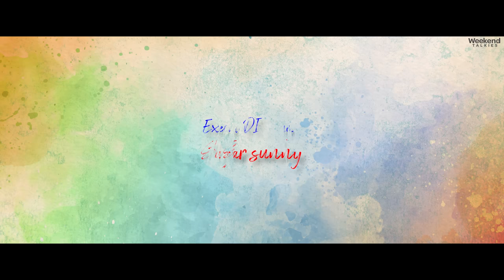Cheli Thaara | Telugu Shortfilm 2023 | Gowri Naidu | Weekend Talkies | South Indian Logic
Cast:
Gowri Naidu
Deekshika Jadhav

Eeran Gundralla

Cinematography :
Rajesh Sunny

Editing:
Chinna

DI:
Sunny Sagar

Executive Producer:
Surya T

Publicity Designer :
Shyam Veeravalli

A SIL Concept.

Dear Girls & Boys, Click the bell icon 🔔 near the Subscribe button on your Mobile app or on YouTube page to get instant notification for all the upcoming episodes of Weekend Talkies !!